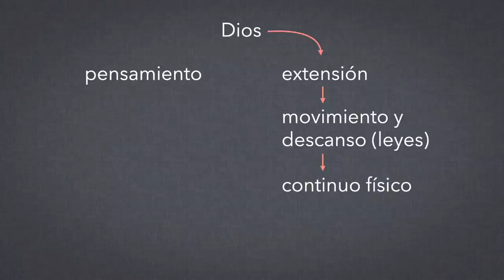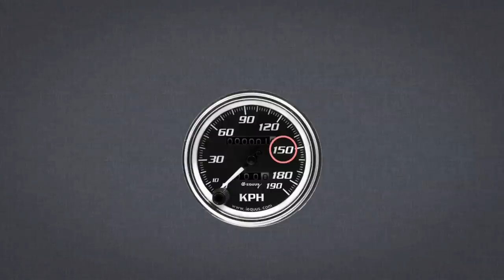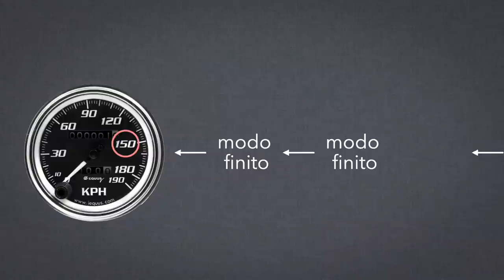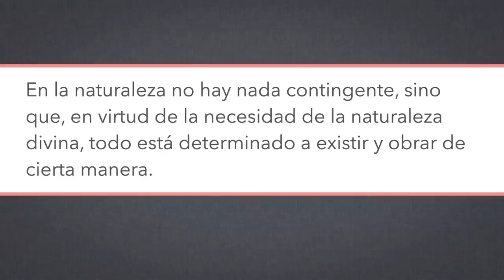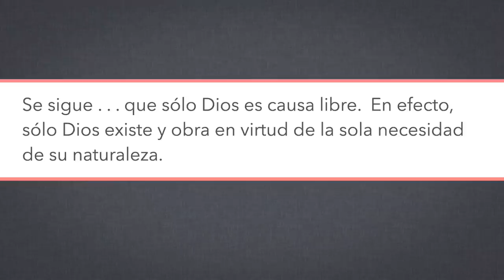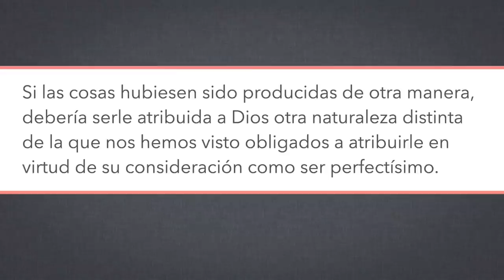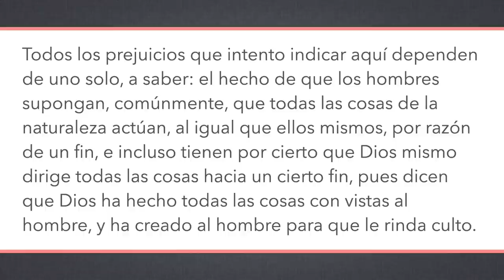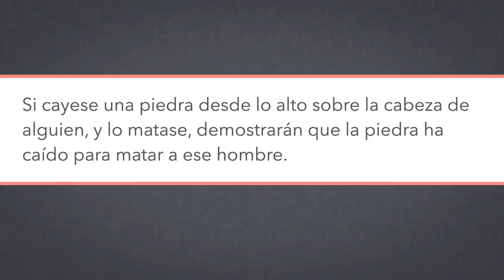La ética de Spinoza, pt. 5/14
Hoy completamos la explicación de la relación causal entre Dios y el mundo, vemos la inquietante noción del determinismo, y terminamos el primer libro distinguiendo el Dios de Spinoza del Dios antropomórfico que la tradición religiosa y filosófica ha planteado.